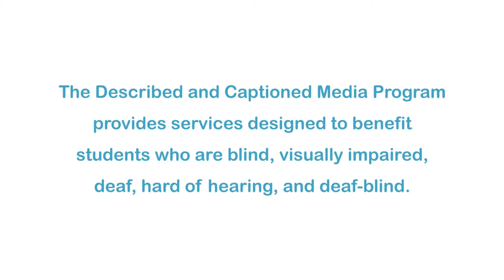54321+8: Countdown to Your Health (Accessible Preview)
What can teens do to stay healthy? Teens should make sure they get 5 servings of fruits and vegetables, four glasses of water, three good laughs, 2 hours or less of screen time, and 1 hour of physical activity each day. They also need 8 or more hours of sleep every night.